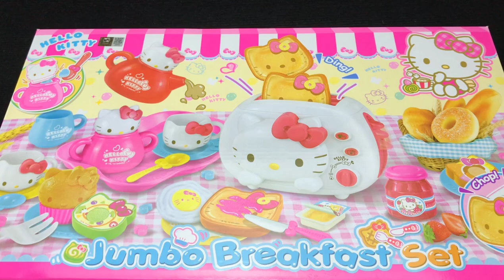5 Minutes Satisfying With Unboxing Hello Kitty Breakfast Set ASMR Part5 (No Music)